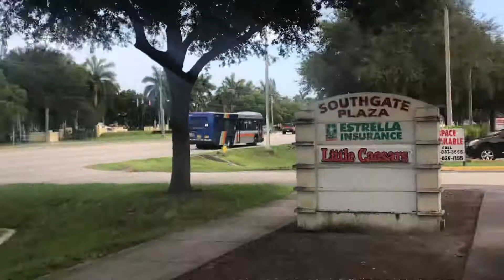Bus number 5